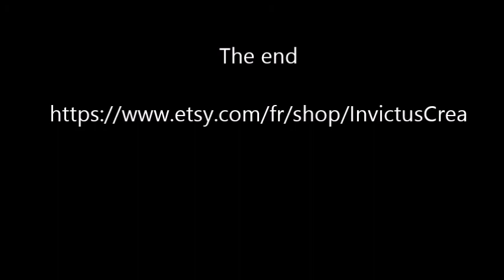Noir et blanc en couture et au crochet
Sur le thème noir et blanc à retrouver dans ma boutique en ligne